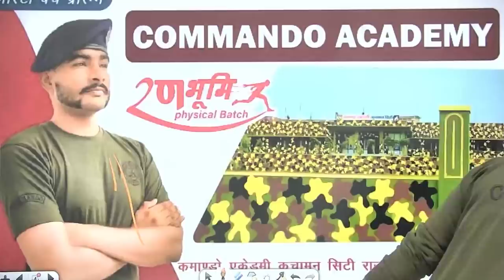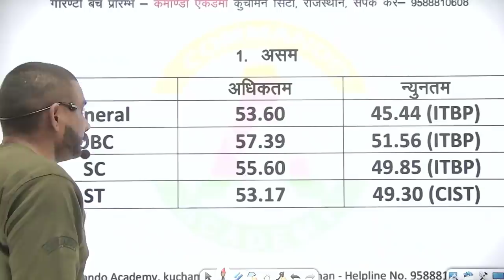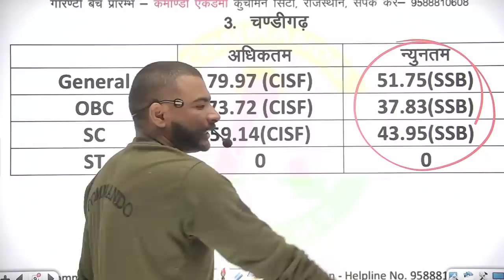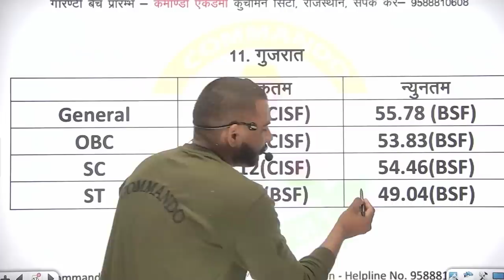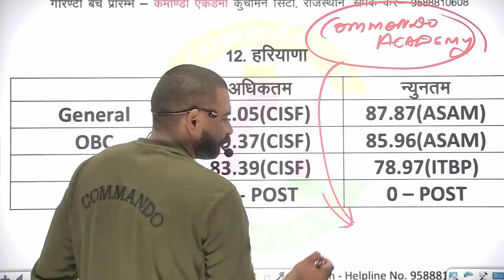ssc gd 2021 cut off इतना कम जायेगा देखो proof